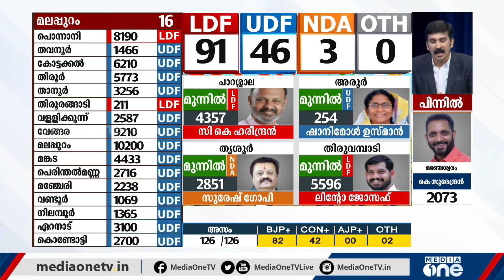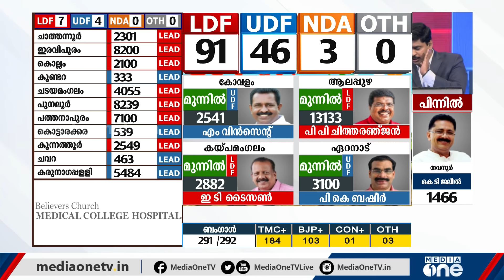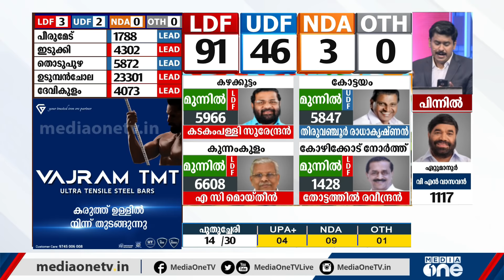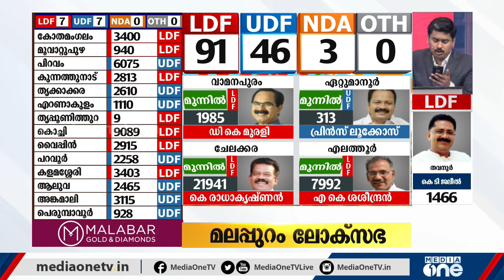ഇതുവരെ ഏറ്റവും വലിയ ലീഡ് പയ്യന്നൂരിലെ എല്‍ഡിഎഫ് സ്ഥാനാര്‍ഥിക്ക് | Kerala Election Results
Kerala Assembly Election 2021 Live Updates

MediaOne is an initiative by Madhyamam.

കേരളത്തിലെ ഏറ്റവും മികച്ച വാര്‍ത്താ നെറ്റ്‌വര്‍ക്കാണ് മീഡിയവണ്‍ . ഏറ്റവും കൂടുതല്‍ പേര്‍ തത്സമയം മലയാളം വാര്‍ത്തകള്‍ കാണുന്ന മലയാളത്തിലെ മുന്‍നിര വാര്‍ത്താ ചാനല്‍. മൂല്യാധിഷ്ഠിതവും സ്വതന്ത്രവുമായ മാധ്യമപ്രവർത്തനം നടത്തുന്ന മലയാള ന്യൂസ് ടെലിവിഷൻ ചാനലാണിത്‌. ലോകമെമ്പാടുമുള്ള ഉറവിടങ്ങളിൽ നിന്ന്സമാഹരിച്ച കാലികവും സമഗ്രവുമായ  വാർത്തകളും പ്രോഗ്രാമുകളും വ്യത്യസ്തമായ രീതിയിൽ മീഡിയവൺ പ്രേക്ഷകരിലെത്തിക്കുന്നു.

24 മണിക്കൂറും ലോകത്തിന്‍റെ ഏത് ഭാഗത്ത് നിന്നും ഇവിടെ തത്സമയം ലൈവ് കാണാം. അതിവേഗം വാര്‍ത്താ വീഡിയോകള്‍ ലഭിക്കാൻ മീഡിയവണ്‍ സബ്സ്ക്രൈബ് ചെയ്യൂ... ബെല്‍ ബട്ടണും ക്ലിക്ക് ചെയ്യൂ.

Genre: News
Language: Malayalam